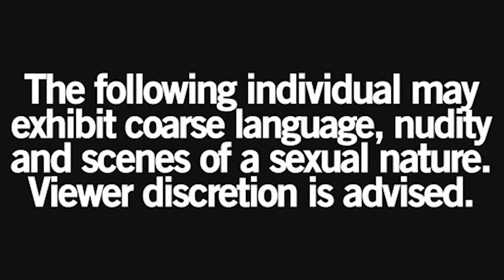YOU GOT KNOCKED THE F*** OUT! | One Piece: Burning Blood (Demo)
Just a little demo to see how this game is!

What's your favorite anime??